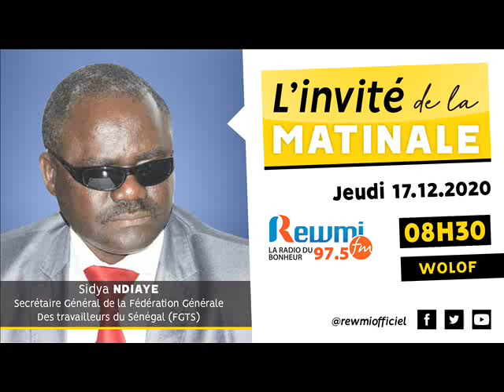Invité de la Matinale Sidya Ndiaye 17 Décembre 2020 Wlf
Votre émission Invité de la Matinale Reçoit Sidya Ndiaye , Secrétaire Général De la Fédération Générale des Travailleurs du Sénégal (FGTS), Ce Jeudi 17 Décembre 2020. Présentation: Jacque Gomis [édition Wolof]